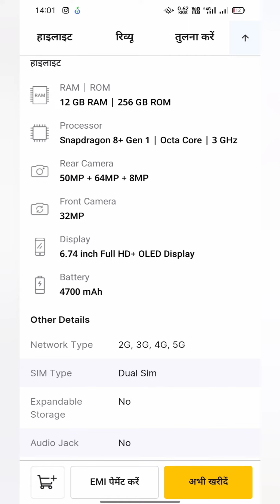Oppo Reno 10 Pro+ 5G Unboxing ⚡ | Oppo Reno 10 Pro+ Camera Test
Oppo Reno 10 Pro+ 5G Unboxing ⚡ | Oppo Reno 10 Pro plus Camera Test

Topics Include -:
reno 10 pro plus
oppo reno 10 pro camera review
oppo reno 10 pro 5g camera review

Most important video if you forget your password 🔑-